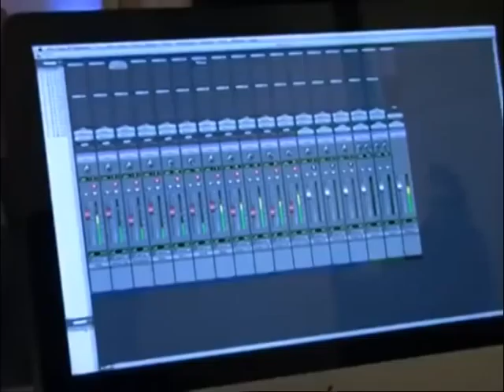30TEN - I KNOW original new music from Isle of Wight Rock Band 30TEN filmed first studio session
30TEN's first studio session recording some of their original music. The recording session was videoed and edited by a close friend and this is the result. for some free original music downloads by 30TEN. A 4 piece Isle of Wight Rock Band.